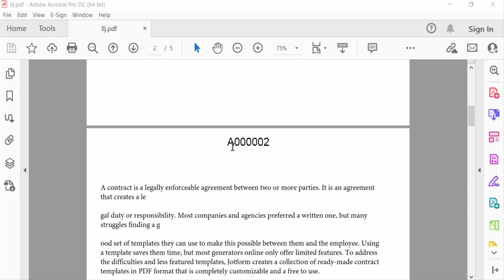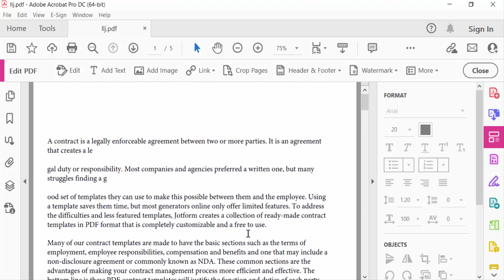How to remove Bates numbering from PDF in Adobe Acrobat Pro DC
Hello everyone, Today I will show you, How to remove Bates numbering from PDF in Adobe Acrobat Pro DC.